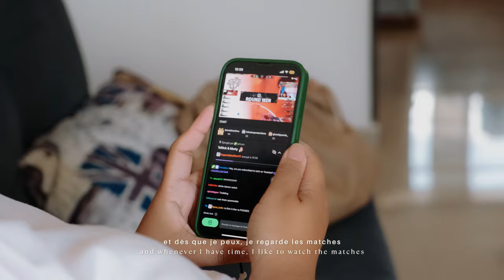Days in my life : fin de semaine gourmande, passion du jeu vidéo, ménage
We meet again for a “days in my life” recap of a weekend filled with food and good vibes ! :)
On se retrouve pour un "days in my life" pour un récap de fin de semaine remplie de nourriture et de bonnes vibes !

00:00 Intro
00:11 Vendredi - Jeu vidéo et food
02:13 Samedi - Cuisine coréenne et Valorant
03:59 Dimanche - Ménage et cuisine